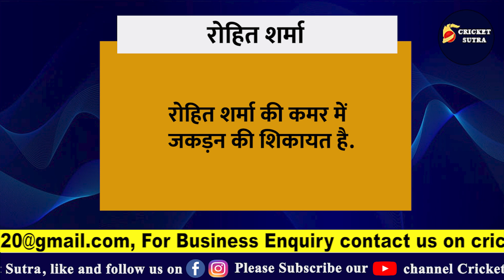Rohit Sharma नहीं रहेंगे भारत के कप्तान, Hardik Pandya को मिलेगी कप्तानी तभी Team India जीतेगी सीरीज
Rohit Sharma नहीं रहेंगे भारत के कप्तान, Hardik Pandya को मिलेगी कप्तानी तभी Team India जीतेगी सीरीज ! India vs WI

* Cricket News
* Match Schedule
* Players Interviews
* Live Sessions
* IPL News
* BCCI News
* ICC Tournaments
* Depth analysis